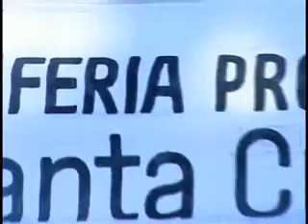Tomas Mariscal, Feria Productiva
Entrevista a un Productor